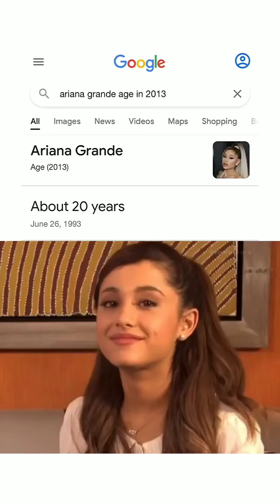TikTok video Compilation [ April 2022 ] | Tik Tok videos of Million views 🎥💃